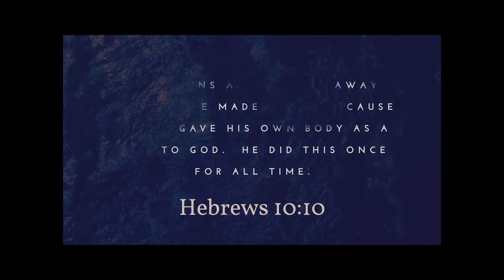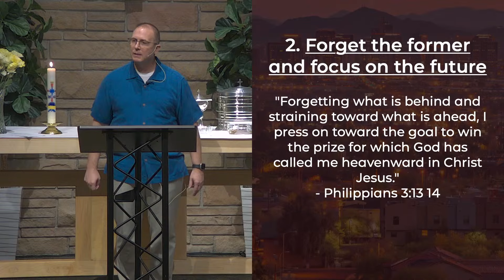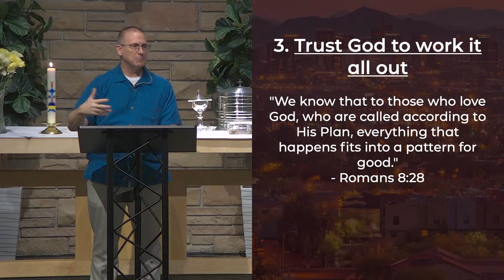He Gives Us A Second Chance // Pastor Mike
For the rest of the sermon series in video or audio-only format, go

To learn more about St. Mark and our ministry, go

Phoenix, Arizona